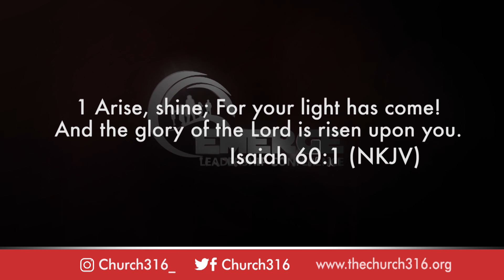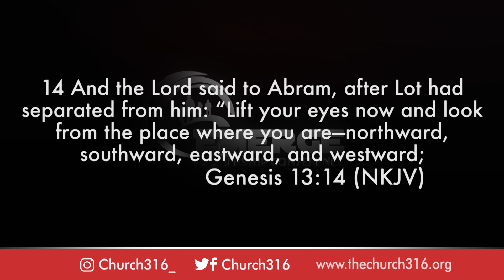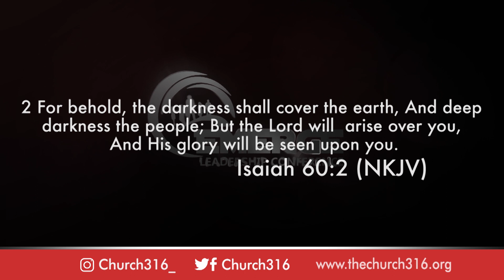The Rising – Pastor Jimmy Odukoya - Emerge Leadership Conference 2018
Emerge Leadership Conference is an annual conference for young people organized by Church 3:16.

Our vision at Church 3:16 is “To become the focal point, where youths find expression for leadership in different ways, through the WORD OF GOD.”